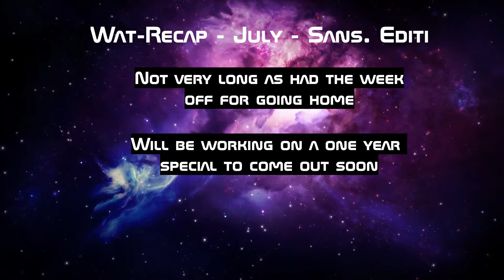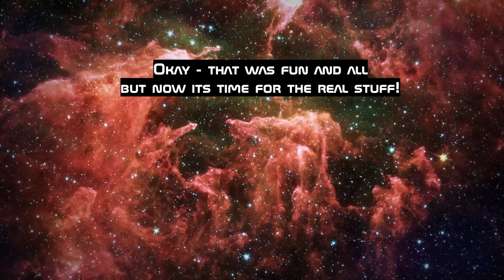Twitch Clip Recap - July 2021 - Sans Edition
Thanks for all the support gang - another amazing month of content,  here's to many more!